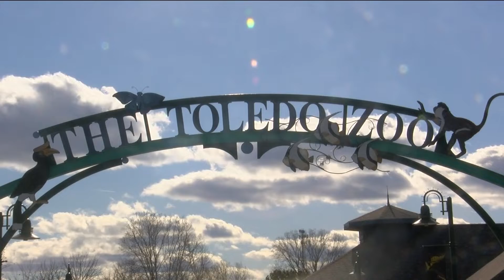Toledo Zoo preparing for total solar eclipse and a unique research opportunity for how animals react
Because of the uncertainty of how the animals are going to react, the Toledo Zoo plans on recording data on animal behavior before, during and after the eclipse.